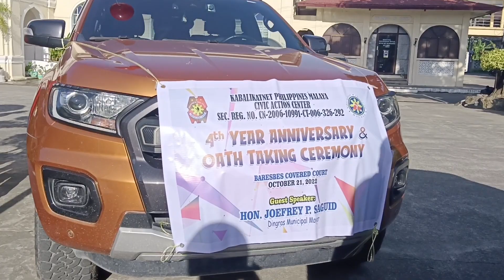The MOTORCADE/ 4TH YEAR ANNIVERSARY ILOCOS NORTE CHAPTER